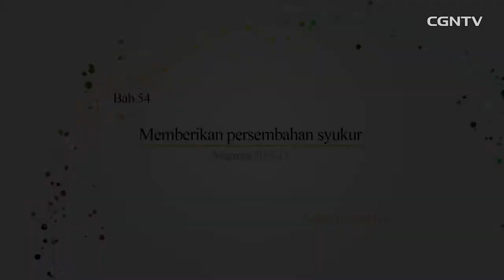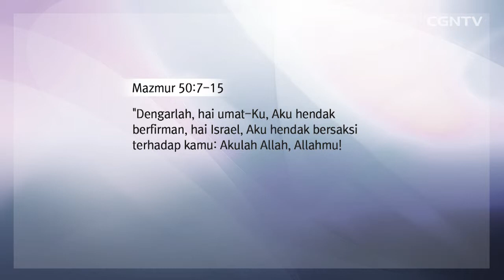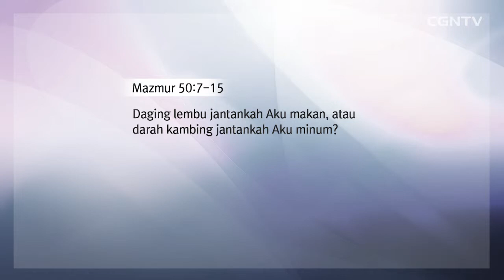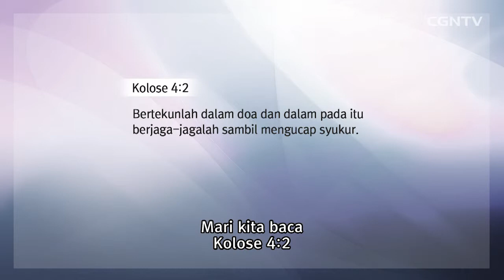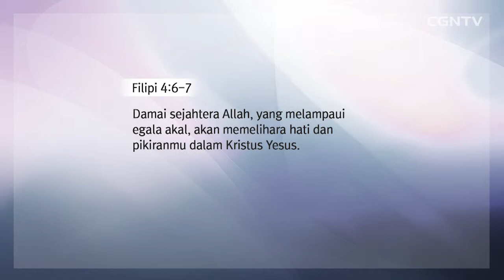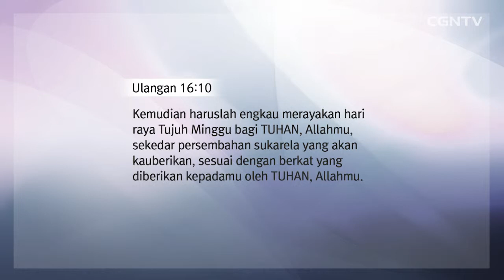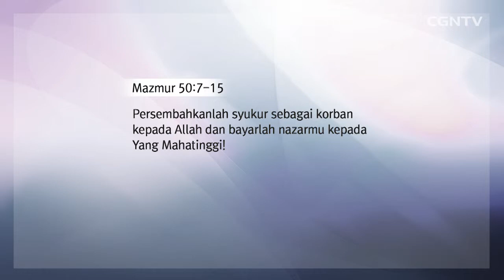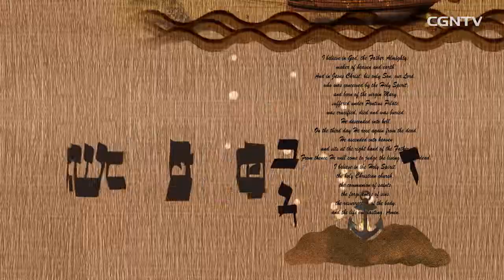[Khotbah] Memberikan Persembahan Syukur @ Lee Jae Hoon - 66